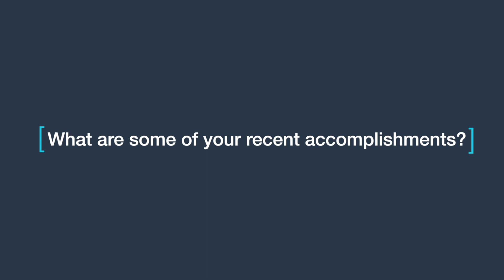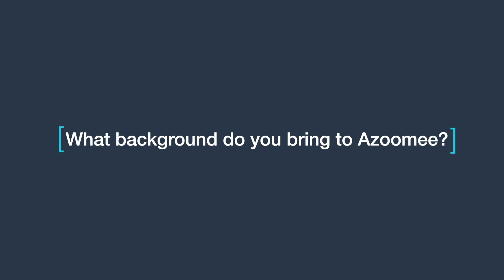How Azoomee Made Screen Time Beneficial for Kids Through its Online Learning Platform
The explosion in popularity of smartphones and tablets has accelerated innovation in many sectors. From social sites to education, the new mobile tools' impact can widely felt. It hasn't all been positive, however. Many worry that the increasing amount of time spent in front of screens can have negative health impacts, while others point to the effects on younger generations. Azoomee is here to help with the latter. Founded in 2014, the startup has a mission of making screen time positive for kids ages 5-10. They do this mainly through their online learning platform, which hosts educational content covering areas such as math, tech, nature, and creativity. Check out the video to hear more about Azoomee from Co-founder and COO, Estelle Lloyd.